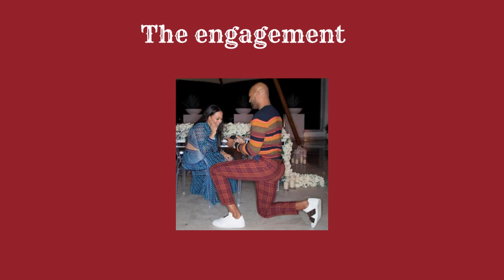"Keion Henderson & Shaunie O'Neil Wedding Photos"